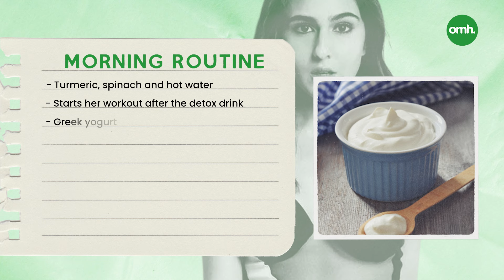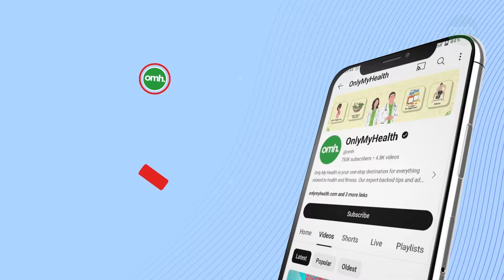क्या है Sara Ali Khan का फिटनेस रूटीन I Celebrity Fitness I OnlyMyHealth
Curious about how Bollywood sensation Sara Ali Khan stays in such incredible shape? Look no further! In this exclusive video, we delve into Sara Ali Khan's fitness routine to uncover the secrets behind her toned physique and radiant energy.